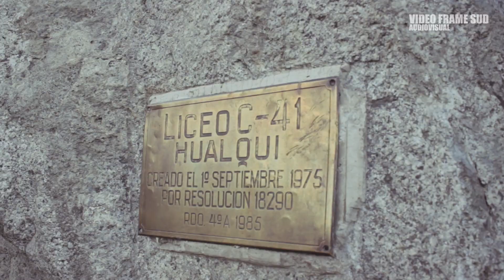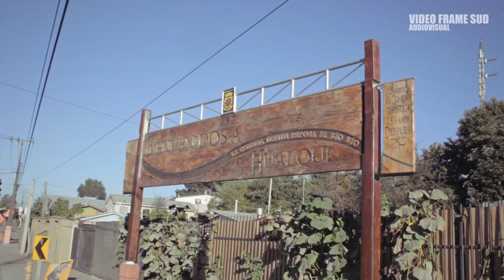El Hualqui Moderno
Un paseo por el Desarrollo y actual estado urbano social que se encuentra la querida comuna de hualqui, conocida entre muchos como un potente rincón turístico del Bio - bio por sus grandes fiestas, parcelas,piscinas y exelente calidad de vida.

Realización: Marcelo Olate y Victor Pereira
Soundtracks: Stephen Andersen

VIDEO FRAME SUD - AUDIOVISUAL
75546014